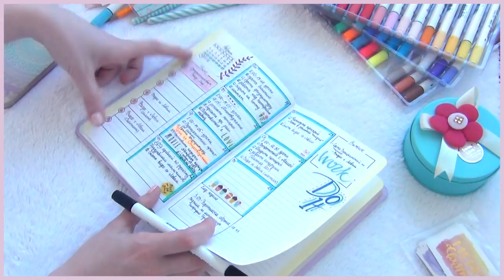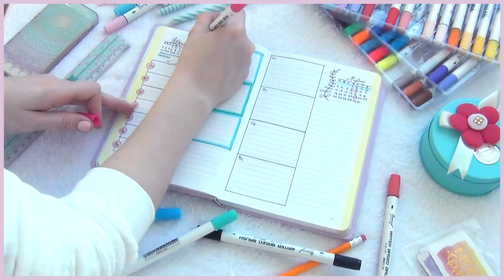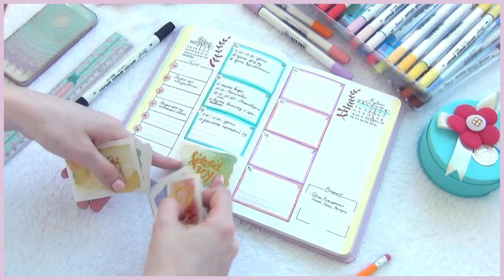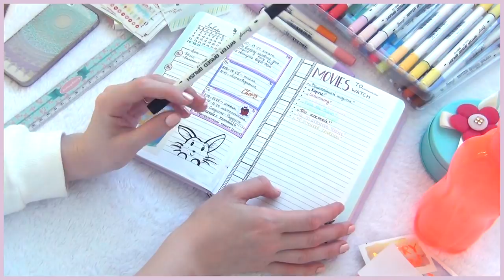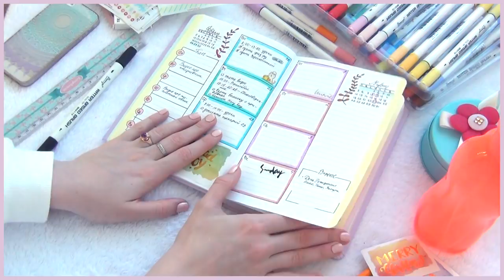{ Мой Ежедневник } Daily | Weekly | Monthly | PLANNER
Ведение ежедневника- это то, что даёт мне расслабиться и нажать на кнопочку "стоп" в жизни.